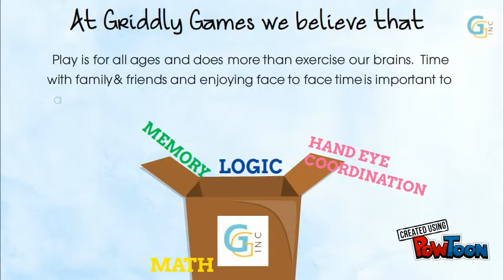Griddly Games! Nice to meet you!